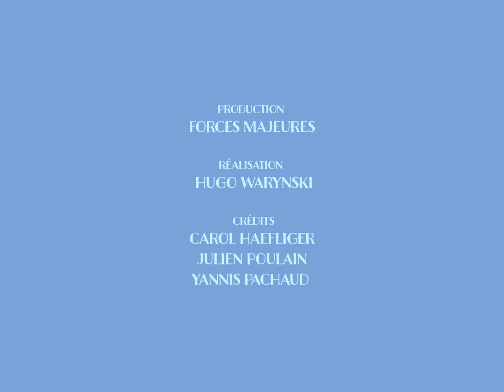Tournée à vélo 2024 - demandez le programme !